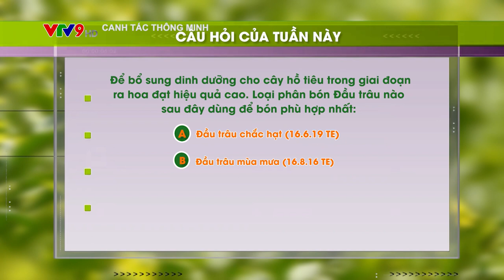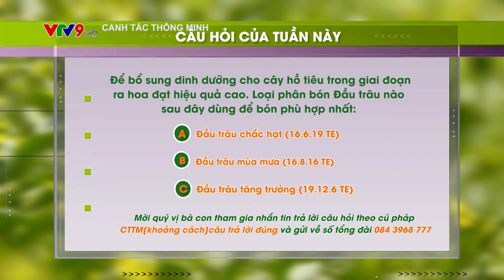Công bố khán giá trúng thưởng 6/8/2023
🎉Xin chúc mừng khán giả Huỳnh Thanh Sơn, tỉnh An Giang đã nhắn tin trả lời đúng và nhanh nhất câu hỏi của Chương trình "Canh tác thông minh" ngày 6/8/2023.
Phần thưởng BTC sẽ gửi đến bạn trong thời gian sớm nhất.

👉Bà con mình theo dõi Canh Tác Thông Minh phát trên VTV9 - Đài truyền hình Việt Nam, khung giờ 17h00-17h20, chủ nhật hàng tuần, để tham gia trả lời câu hỏi trúng thưởng của chương trình với giá trị giải thưởng là 1 card điện thoại trị giá 200.000 đồng nhé.